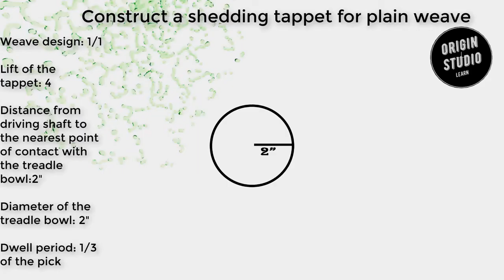Tappet Construction for plain fabric